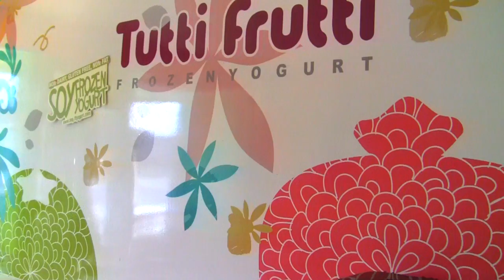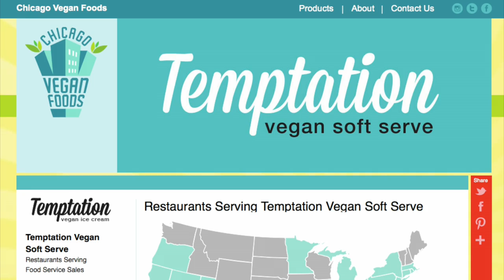Vegan Frozen Yogurt Explosion | Exciting News!